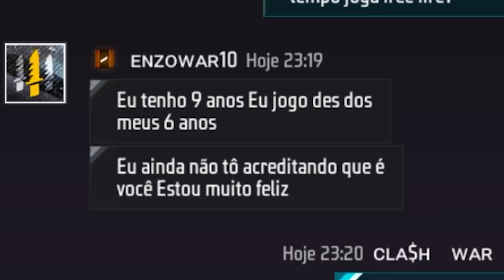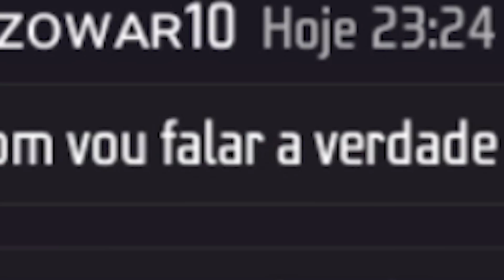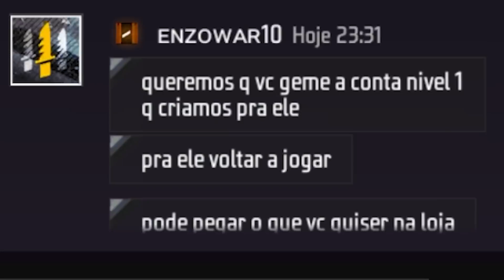A MÃE DESSA CRIANÇA FINGIU TER 9 ANOS